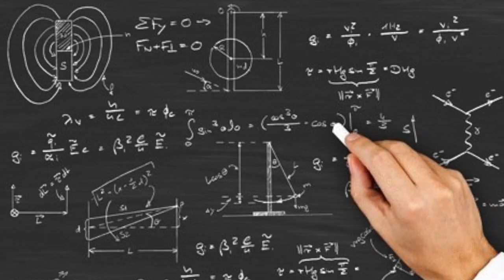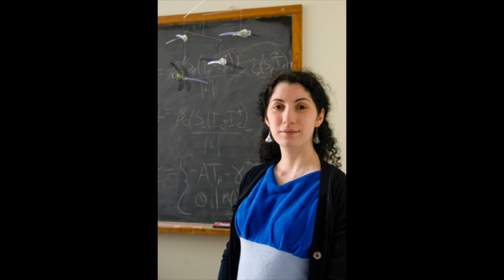World Of Warcraft Corrupted Blood Plague - How It Became A Case Study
For my video game class - Ryerson University - RTA928
**Side Note: I recorded this 2 hours before it was due and I was sick XD